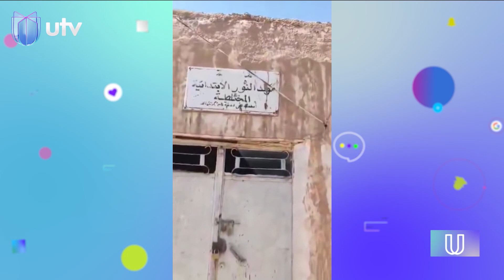بالـ 2024 مدارسنا بعدها "طين".. فيديو يثير غضب المتابعين | UTrending#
التردد:

11354v HD
10727h SD